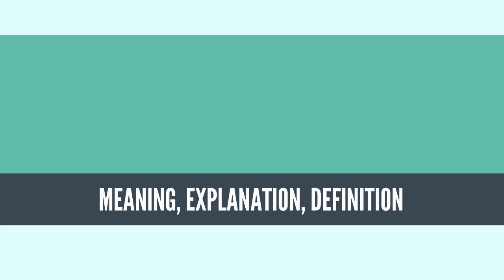What Is ENVIRONMENTAL DEGRADATION? ENVIRONMENTAL DEGRADATION Definition & Meaning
What is ENVIRONMENTAL DEGRADATION, What does ENVIRONMENTAL DEGRADATION mean, ENVIRONMENTAL DEGRADATION meaning, ENVIRONMENTAL DEGRADATION definition, ENVIRONMENTAL DEGRADATION explanation

Environmental degradation is the deterioration of the environment through depletion of resources such as air, water and soil; the destruction of ecosystems; habitat destruction; the extinction of wildlife; and pollution. It is defined as any change or disturbance to the environment perceived to be deleterious or undesirable.[1] As indicated by the I=PAT equation, environmental impact (I) or degradation is caused by the combination of an already very large and increasing human population (P), continually increasing economic growth or per capita affluence (A), and the application of resource-depleting and polluting technology (T).[2][3]

Environmental degradation is one of the ten threats officially cautioned by the High-level Panel on Threats, Challenges and Change of the United Nations. The United Nations International Strategy for Disaster Reduction defines environmental degradation as "the reduction of the capacity of the environment to meet social and ecological objectives, and needs".[4] Environmental degradation is of many types. When natural habitats are destroyed or natural resources are depleted, the environment is degraded. Efforts to counteract this problem include environmental protection and environmental resources management.
Source: Wikipedia.org